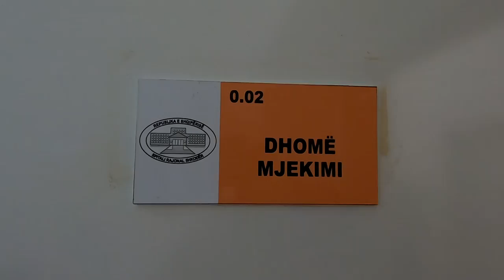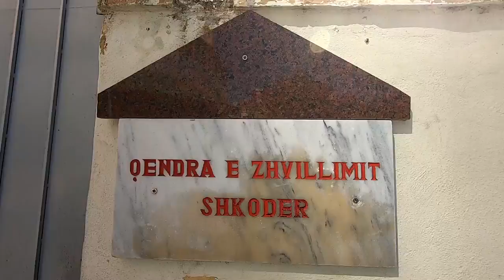SHKODRAWEB Media I Rinis dezinfektimi i mjediseve te hapura dhe institucioneve publike ne Shkoder